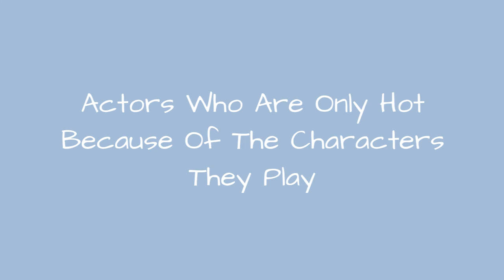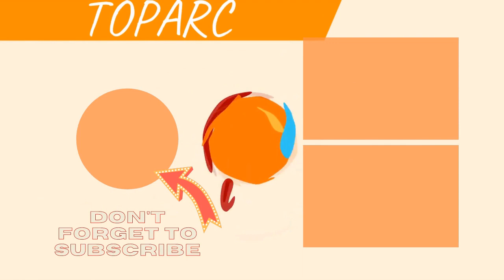Actors Who Are Only Hot Because Of The Characters They Play 💟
Before anyone starts sending Ranker nasty emails, let's stress thateach of these famous people who play "hot" characters are ATTRACTIVE!(Except maybe for Bogart, but he more than made up for it with his innate smoldering.)They're all talented and more handsome/beautiful than 98% of the universe.HOWEVER, by playing specifically charming, dangerous or flat outsexy fictional characters, these actors ratcheted up their attractiveness. When you see regular Norman Reedus on the street, you might not swoon.Heck, you might instead choose togo to the other side of the street.Until you realize he's the The Walking Dead's Daryl,acharacter who brought more sex appeal to bows and arrowsthan Hawkeye, Legolasand Katniss Everdeen combined.  Theactors on this list, though physically quite striking,don't necessarily rank as thesexiest actorsor actresses alive.It wouldn't be out of this world to suggest thatmaybe one or twoare only hot because of their characters.But across the board,the roles they played increased their Q scoresand how attractive we continue to find them.
0:00 - Intro
0:00:08 - Colin Firth - Mr Darcy
0:01:30 - Patrick Dempsey - McDreamy
0:02:42 - Daniel Craig - Bond. James Bond
0:03:55 - Humphrey Bogart - Rick Blaine
0:04:06 - Rami Malek - Elliot Alderson
0:04:17 - Chris Noth - Big
0:04:26 - Kristen Stewart - Bella Swan
0:04:33 - Mads Mikkelsen - Hannibal Lecter
0:04:44 - Benedict Cumberbatch - Sherlock Holmes
0:04:52 - Owen Wilson - John Beckwith
0:04:59 - Glenn Close - Alex Forrest
0:05:10 - Jennifer Grey - Baby
0:05:20 - Adam Driver - Adam Sackler
0:05:31 - Matt Smith - The Doctor
0:06:21 - Norman Reedus - Daryl Dixon